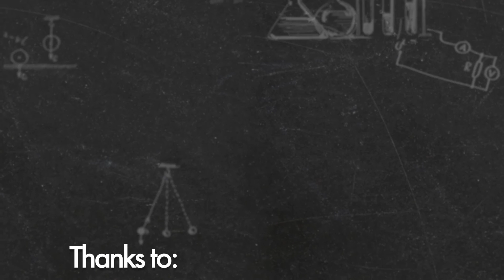An Introduction to Evidence-Based Undergraduate STEM Teaching | BUx on edX | Course About Video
Learn how to implement evidence-based teaching strategies in your university classroom as well as effective methods for assessing teaching and learning.

This course is designed to provide future STEM faculty, graduate students and post-doctoral fellows with an introduction to effective teaching strategies and the research that supports them.

The goal of the eight-week course is to equip the next generation of STEM faculty to be effective teachers, thus improving the learning experience for the thousands of students they will teach.

The course draws on the expertise of experienced STEM faculty, educational researchers, and staff from university teaching centers, many of them affiliated with the Center for the Integration of Research, Teaching, and Learning (CIRTL), a network of research universities collaborating in the preparation of STEM graduate students and post-docs as future faculty members.

- Key learning principles such as the role of mental models in learning and the importance of practice and feedback
- Fundamental elements of course design, including the development of learning objectives and assessments of learning aligned with those objectives
- Teaching strategies for fostering active learning and inclusive classroom environments